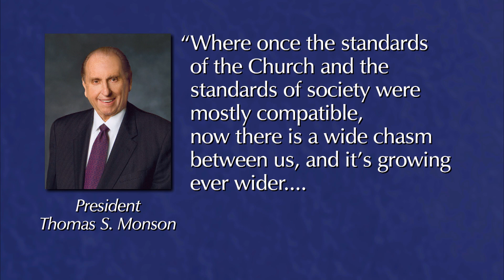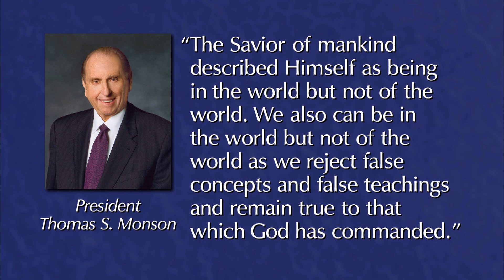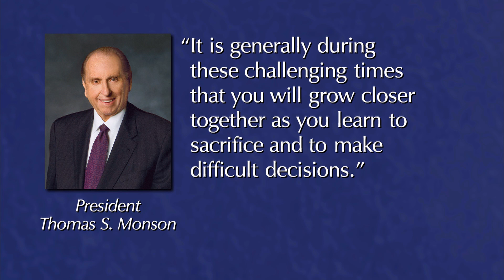Élder Neil L. Andersen